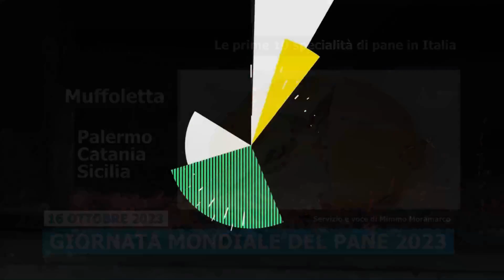Giornata mondiale del pane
Le dieci maggiori specialità di pane in Italia , prima dell'approfondimento nella seconda parte sulla D.O.P. , nella "Giornata mondiale del Pane 2023"